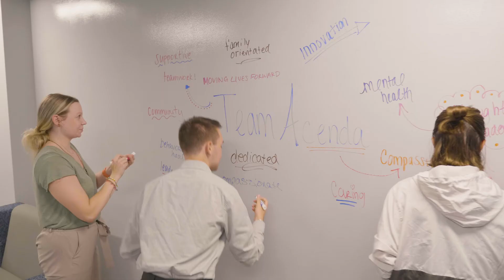Acenda Careers | Our TeamAcenda Culture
Join a team of industry leaders and experts who are dedicated to moving lives forward.

Acenda provides a wide range of mental health and crisis services, substance use treatment, family-focused therapy, and residential programming for families and individuals across New Jersey.

We're dedicated to the success and growth of our employees! Learn from your peers, attend industry training, and participate in Acenda's leadership development program to advance your career.